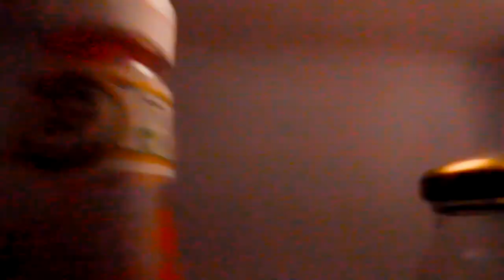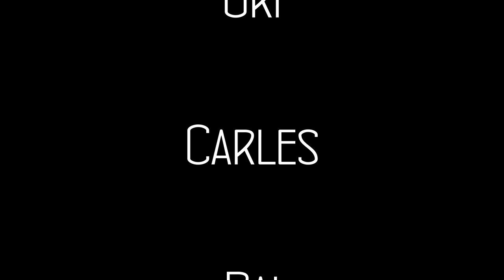The Dirty Fools - DRINKIN' ALONE (Music Video, 2016-2020)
John és un home de 60 anys amb una vida miserable. Cada dia va al mateix Pub depriment de sempre, on passa el temps bevent. Cervesa a cervesa véu com cada glop que fa és un pas més cap al final. Els dies passen i va descobrint la realitat. Com més conscient de la seva situació és, més deprimit està, i com més deprimit està, més alcohol vol. Desesperat, va on sempre, al mateix Pub… aquell dia rodejat de gent feliç bevent i cantant… Ja no pot evitar-ho més. Ha de fer alguna cosa al respecte. Quan acabi de sonar la música del jukebox apareixerà el silenci. John decideix cantar també…

"Criminal Records" The Dirty Fools, 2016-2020.

Vídeo el.laborat a partir de les col.laboracions d'amigues i amics durant la quarantena de l'abril de 2020.

Lletra i música dels Dirty Fools.
Cantants convidats Mak i Edu.
Produïda pels Dirty Fools, TAP Records i ConHache.

Gravada el 2016 per l'Edu Calvache (Con Hache).
Editada, mesclada i masteritzada el 2020 pel Milo (TAP Records).

Aquesta cançó ha estat enregistrada a la República Catalana.